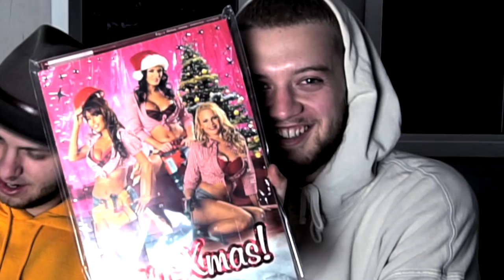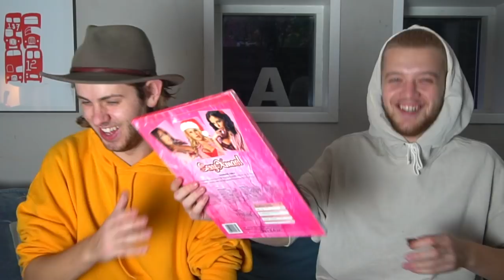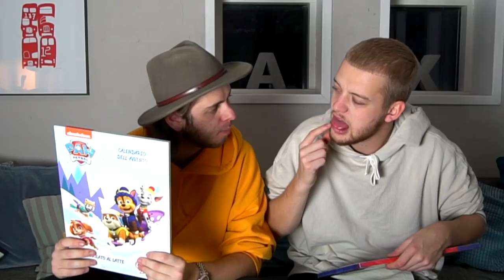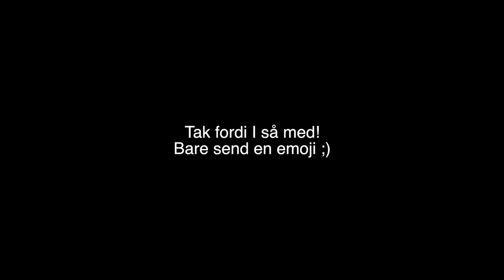VI SPISER 4.459 CHOKOLADEKALENDERE **BRÆKKER OS**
For hver Emoji i sender spiser Anton og jeg en julekalender. Se om det lykkes. Send en Emoji i kommentaren!

Mest efterspurgte spørgsmål:

- 19 år, har fødselsdag d. 10/10

- Sony a6500